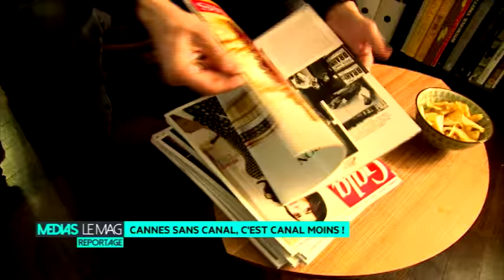Cannes sans Canal, c'est Canal moins !